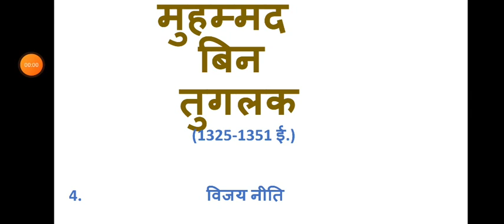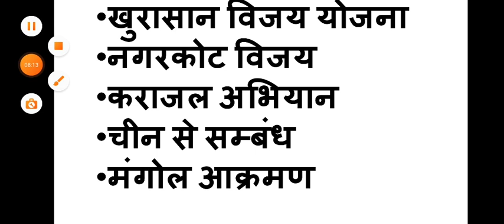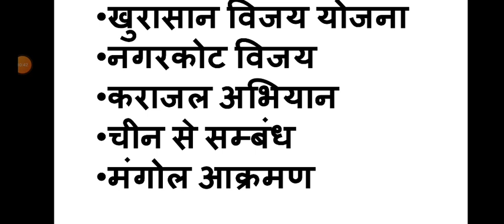B.A.Part-II,इतिहास, प्रश्नपत्र-I, मुहम्मद तुगलक की विजय नीति